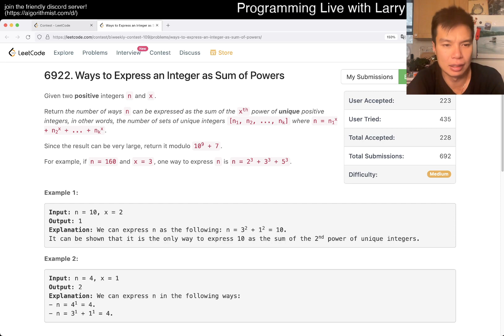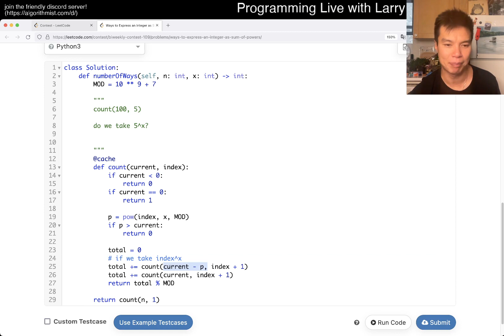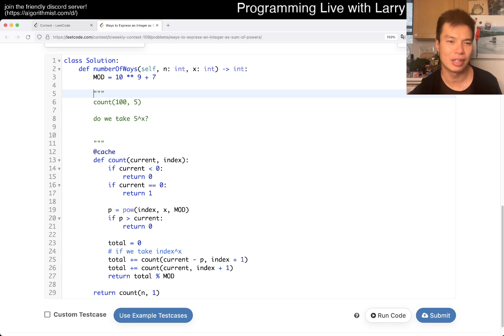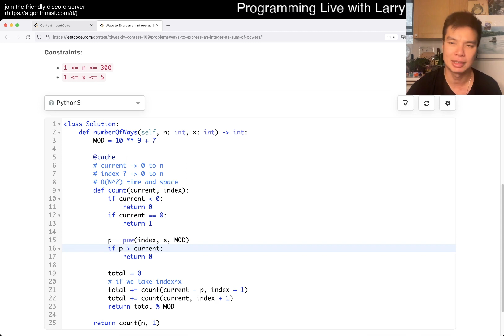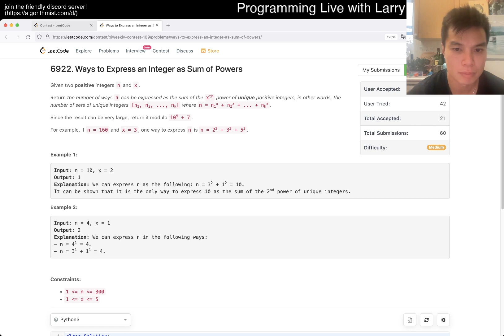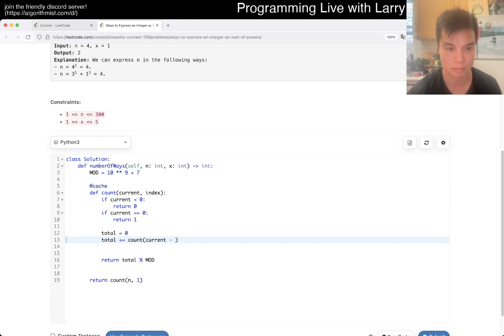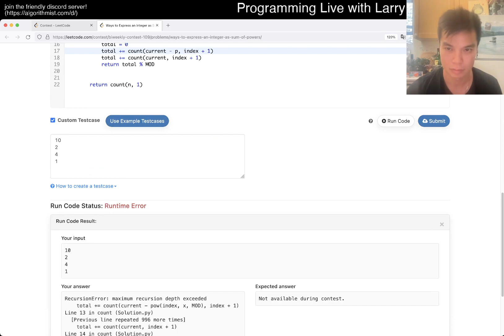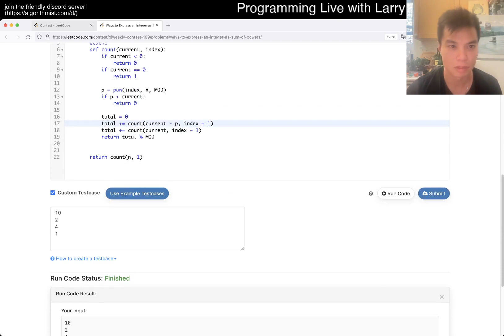2787. Ways to Express an Integer as Sum of Powers (Leetcode Medium)